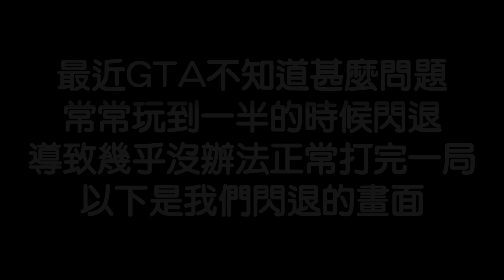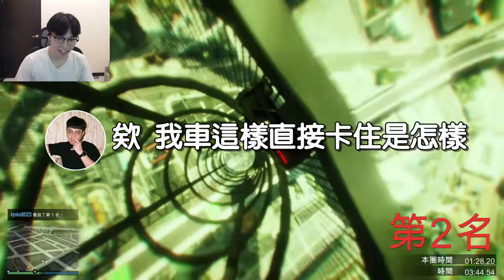【小毛】GTA5 - 因為遊戲閃退所以這把不算!?(ft. DE JuN、鴻麟、杰生、鍋蓋、綠茶)